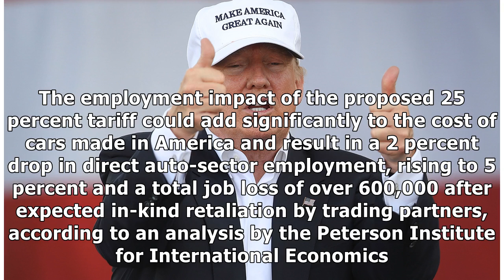The Threat of Tariffs May Actually Work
President Donald Trump (Photo by Joe Raedle/Getty Images) Love him or hate him, you've got to hand it to Donald Trump. His trade and tariff strategy — risky as it is — seems to be working. The master .